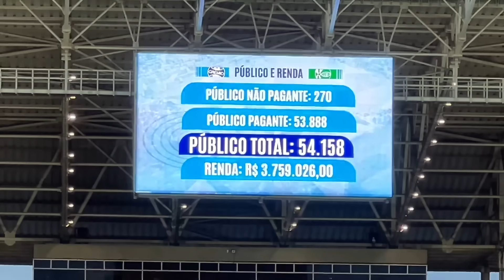Grêmio 3x1 Juventude - jogo completo da arquibancada, final Gauchão 2024 (heptacampeão)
Grêmio 3x1 Juventude - jogo completo da arquibancada, final Gauchão 2024 (heptacampeão), 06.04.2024. Arena do Grêmio.

Gauchão 2024 - Final (volta) — 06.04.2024
Grêmio: Caíque; João Pedro, Geromel, Kannemann e Mayk; Villasanti e Pepê (Dodi, 25'/2ºT); Pavon (Nathan Fernandes, 33'/2ºT), Cristaldo (Du Queiroz, 25'/2ºT) e Gustavo Nunes (Soteldo, 33'/2ºT); Diego Costa (JP Galvão, 46'/2ºT). Técnico: Renato Portaluppi

Juventude: Gabriel Vasconcellos; João Lucas (Kleiton, 38'/2ºT), Rodrigo Sam, Zé Marcos e Alan Ruschel; Jadson (Mandaca, 22'/2ºT), Caíque; Lucas Barbosa (Nenê, 22'/2ºT), Jean Carlos (Erick Farias, 33'/2ºT), Edson Carioca (Rildo, INT); Gilberto. Técnico: Roger Machado

GOLS: Gilberto (J), aos 4min, Cristaldo (G), aos 41min, Diego Costa (G), aos 43min do 1º tempo; Nathan Fernandes (G), aos 41min do 2º tempo

CARTÕES AMARELOS: Villasanti, Caíque, Soteldo (G); Jadson, Jean Carlos, João Lucas, Gilberto, Caíque, Zé Marcos (J)

ARBITRAGEM: Rafael Klein, auxiliado por Rafael Alves e Maíra Mastella. VAR: Daniel Nobre Bins.